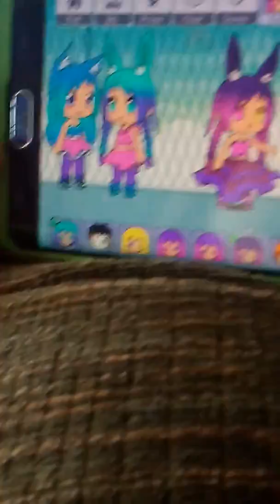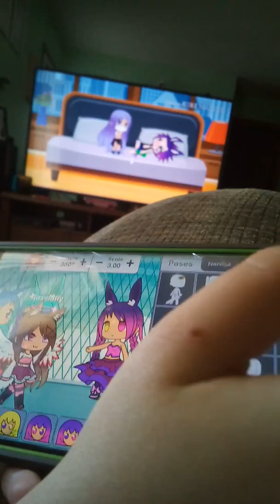April 13, 2019